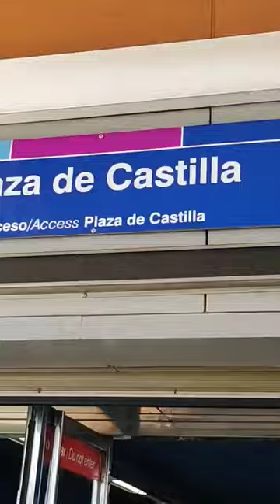Salidas en plaza Castilla Madrid#foryou